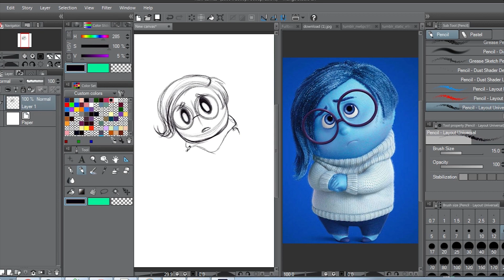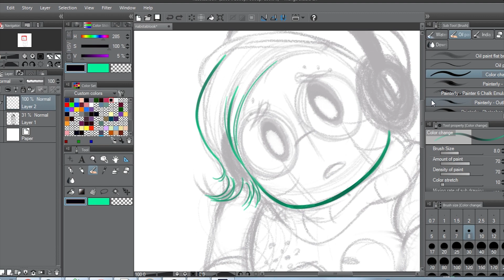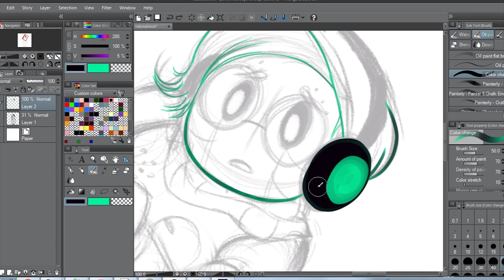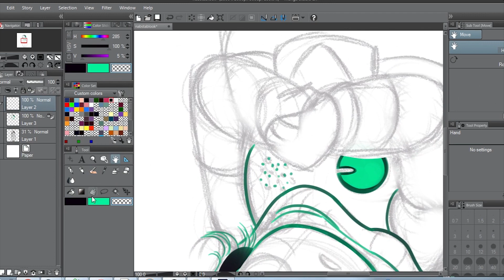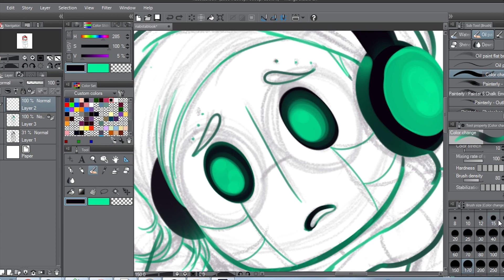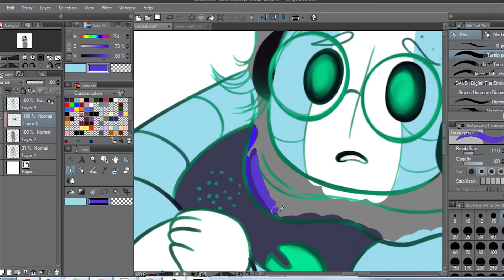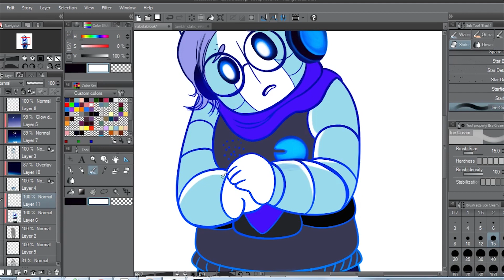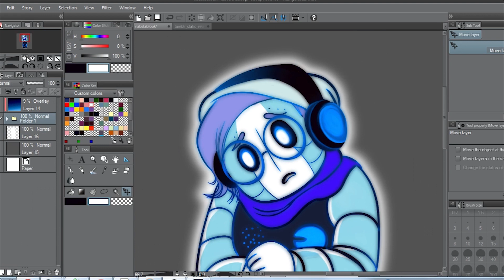Speedpaint - Napstabot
A speedpaint of Napstabot/Napstablook I did since I wanted to draw my own version of it for the Undertale Fandom!

Second Track – Darker Thoughts by Silent Partner

Click the links below to also follow me on other platforms!

You can find my commission info, portfolio, and other work examples on my site as well: